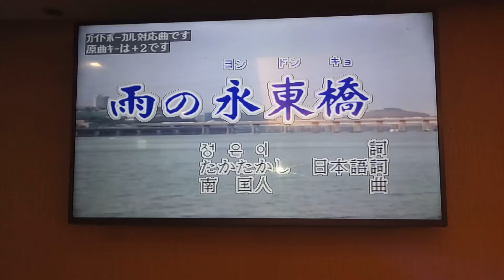ともみつさん翻唱 雨の永東橋 志明一族 演歌秀